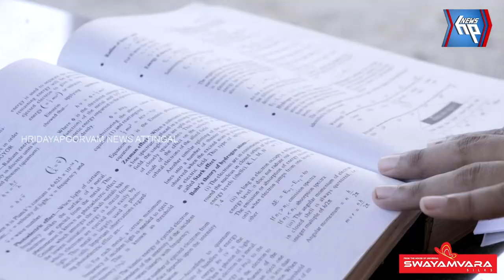പരാധീനതകൾക്ക് നടുവിൽ ഒന്നാം റാങ്കിന്റെ തിളക്കവുമായി അനശ്വര അനിൽ